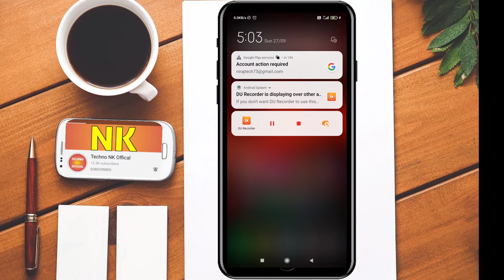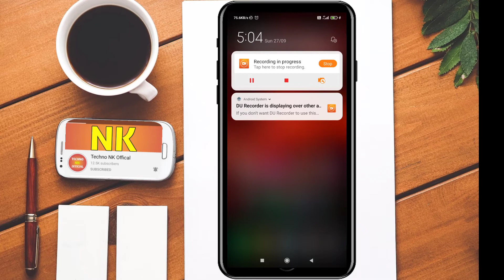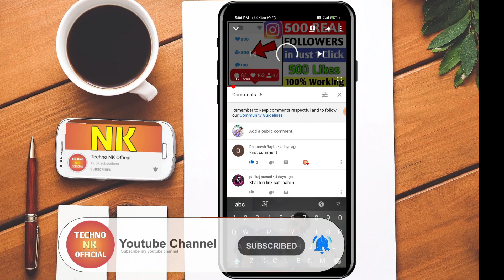Account Action Required Problem Solved || account action required kaise hataye || All Android Phones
Account Action Required Problem Solved in All Androids || account action required kaise hataye 2020 ✅✅💯

👉 Download & Get Rs. 50 Free Paytm Cash